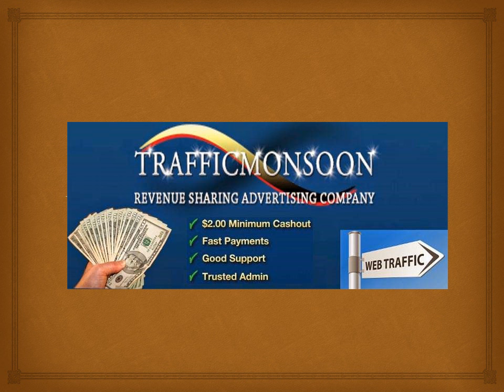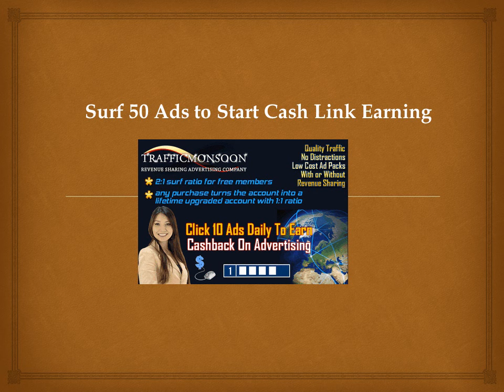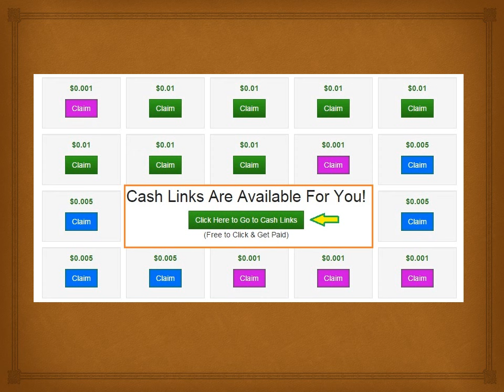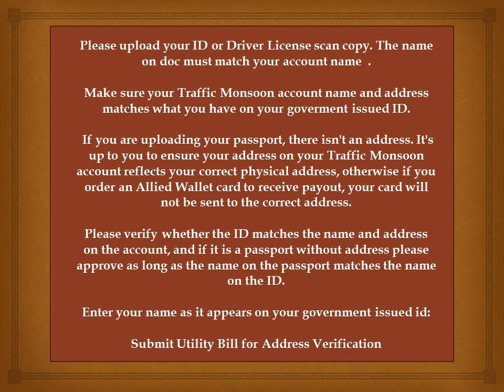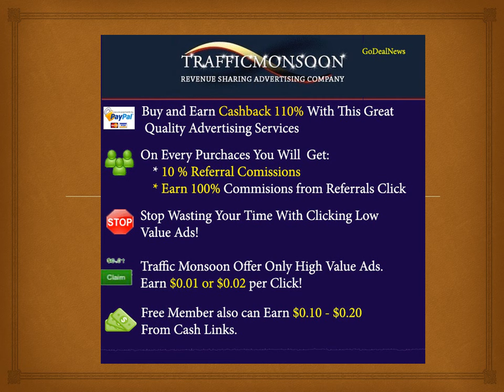Trafficmonsoon ID and Address Proof verification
Trafficmonsoon job website ID and Address proof verification details